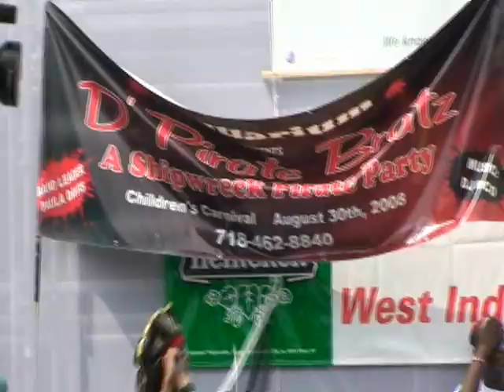Sesame Flyers International, Junior Carnival 2008, Part 1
Sesame Flyers International at Junior Carnival 2k8 Part 1 in Brooklyn New York USA. LABOR DAY CARNIVAL 2008 SESAME CARNIVAL PRESENTATION OF
CARIBBEAN HERITAGE. a Caribbean event, kids carnival mass, Kiddie carnival